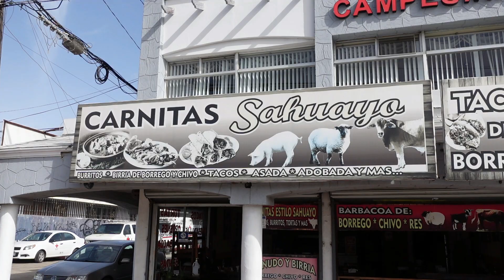"Una Mordida Tacos Rosarito": Carnitas Sahuayo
Chef Betancourt probó un taco de surtida pero estaba demasiado salado.

Encuentra este lugar en: Centro Carretera, 22700 Rosarito, B.C.